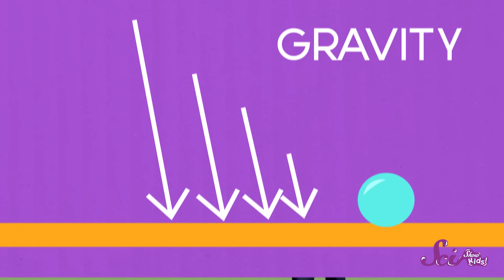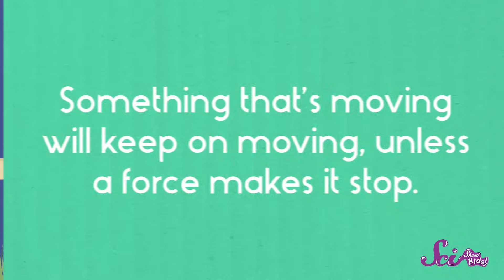Swings, Slides, and Science | Physics for Kids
Did you know that when you’re soaring on the swings, or sliding down the slide, you’re taking part in some seriously cool science? Jessi explains the forces you can find at the playground!